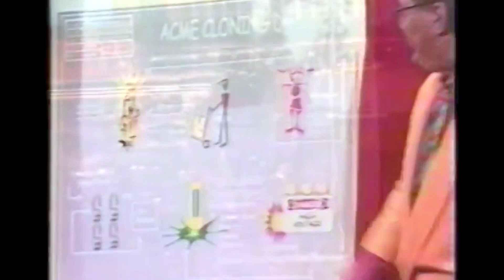Years in the Making video by Elliott Hitchcock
This by no means is a good example of my work. But the other night (at three in the morning) I jotted down these words about my career. I then put it to this "old" video clip from a project over 25 years ago. It's not going to win any awards, but it shares my thoughts when I couldn't sleep. Take no prisoners...